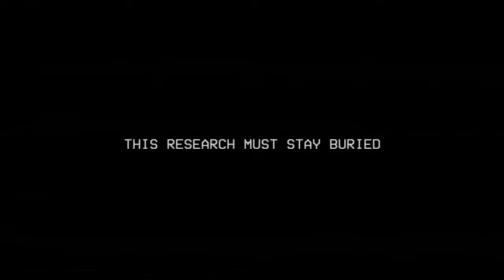Poppy Playtime: Chapter 1 vs Chapter 2 vs Chapter 3 chase scene- Huggy Wuggy, Mommy Long legs CatNap